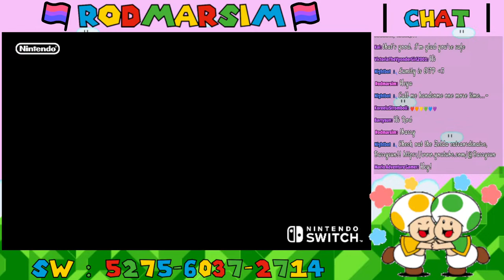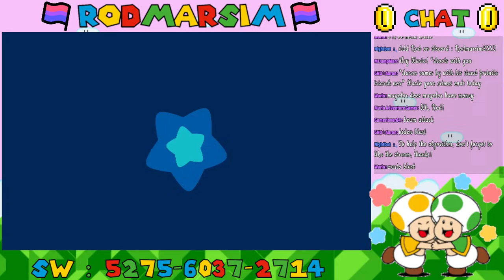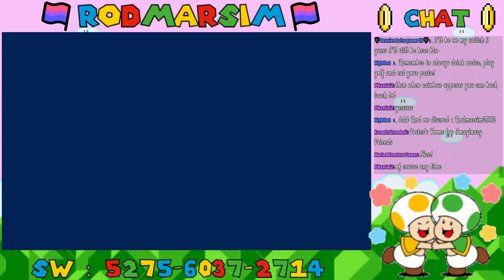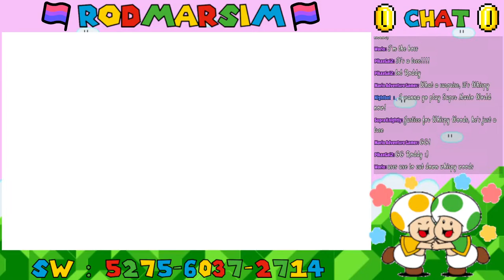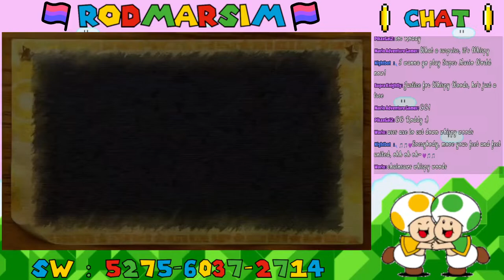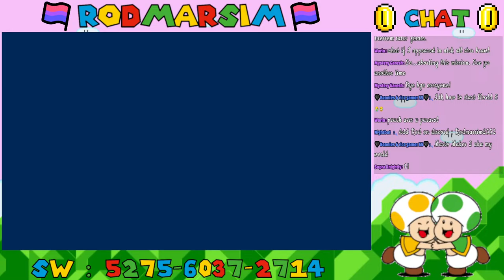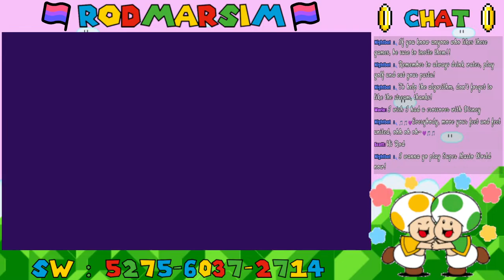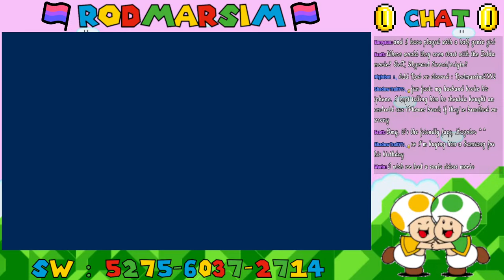Kirby's Return To Dream Land Deluxe (Main Story Part 1)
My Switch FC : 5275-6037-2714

Rules :
1. Don't be rude to others in the chat
2. Always give an introductory before saying something else when first coming in
3. No self-promotion unless allowed by the streamer
4. No discussion on controversial subjects such as politics or religion unless the streamer brings something up
5. HAVE FUN!!